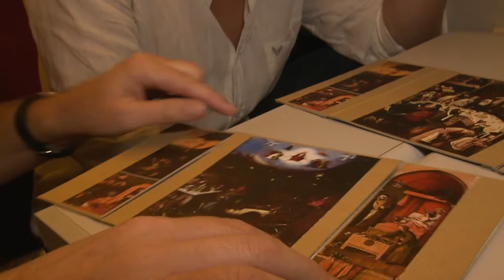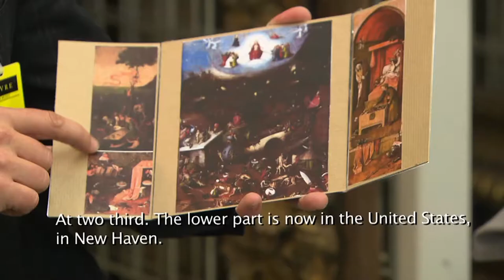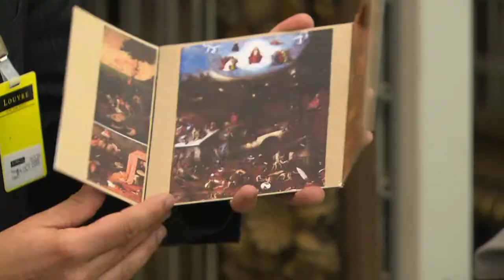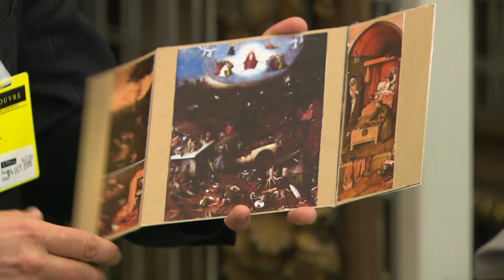Jheronimus Bosch, touched by the devil - deleted scene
Deleted scene from the 2016 documentary Jheronimus Bosch, touched by the devil, directed by Pieter van Huijstee. Edited by David de Jongh

In this scene the Bosch research group visits The Louvre Museum in Paris.

From the notes on IMDB:
In 2016, the Noordbrabants Museum in the Dutch city of Den Bosch held a special exhibition devoted to the work of Hieronymus Bosch, who died 500 years ago. This late-medieval artist lived his entire life in the city, causing uproar with his fantastical and utterly unique paintings in which hell and the devil always played a prominent role. In preparation for the exhibition, a team of Dutch art historians crisscrosses the globe to unravel the secrets of his art. They use special infrared cameras to examine the sketches beneath the paint, in the hope of discovering more about the artist's intentions. They also attempt to establish which of the paintings can be attributed with certainty to Bosch himself, and which to his pupils or followers. The experts shuttle between Den Bosch, Madrid and Venice, cutting their way through the art world's tangle of red tape, in a battle against the obstacle of countless egos and conflicting interests. Not every museum is prepared to allow access to their precious art works.